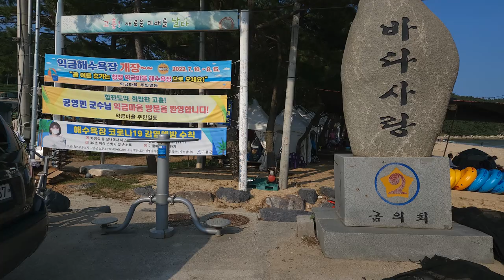한국 여행 : 고흥군 거금도 익금해수욕장 / 드론 영상 (Richard Park/리차드박)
고흥군 익금해수욕장 / Ikgeum Beach in Goheung-gun
주소 : 전라남도 고흥군 금산면 익금해변길 32
전남 고흥군 가볼만한 곳 고흥군 거금도 익금해수욕장 드론 촬영 드론 영상 4K 리차드박 Richard Park